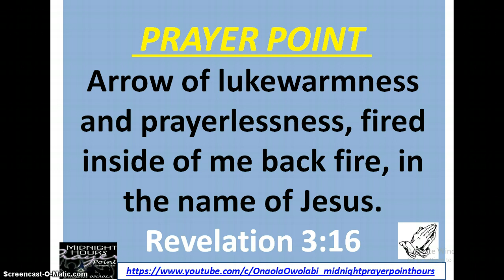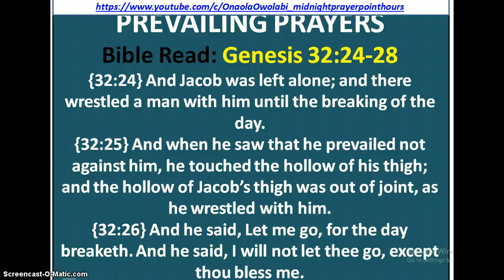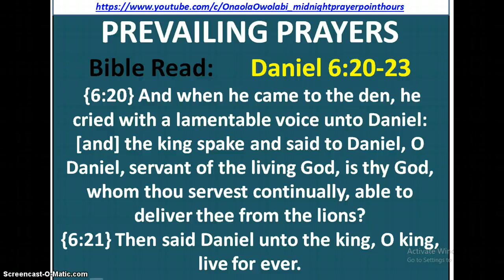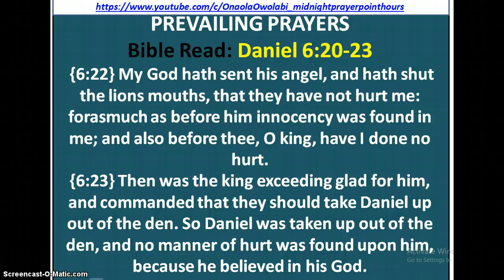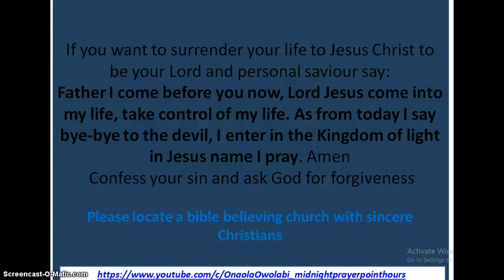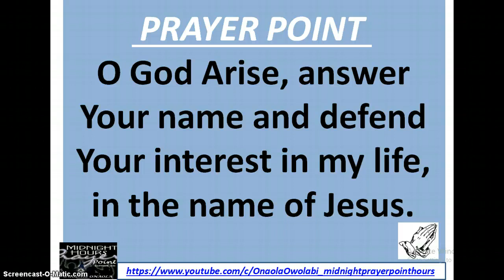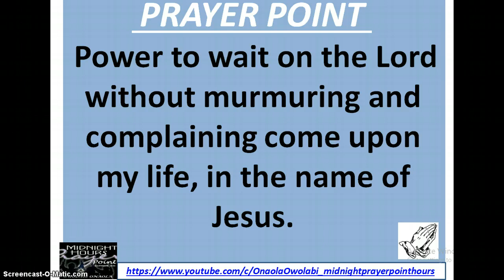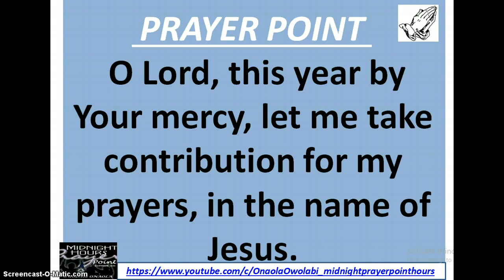PREVAILING PRAYERS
Prevailing Prayer this is the prayer of champion and overcomer. Prayer is the staff of christian and the master key, if you would be a prevailer with God, you will have to go right through the test – and the Spirit will come down like
honeydew on your soul. This video was broadcast by Owolabi Onaola of Midnight Prayer Point Hours